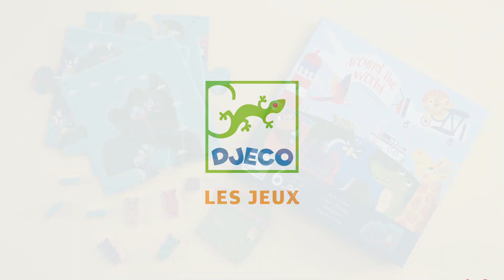DJ08598 - Game - Around the world by Djeco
“Around the world” is a roll and move board game where you must visit different cities to send postcards. There are roads that you can use to move around the board without needing a specific kind of vehicle. But you can also travel from airport to airport on an aeroplane, from station to station by train, or from port to port on a boat.

LV “Apkārt pasaulei” ir galda spēle pēc principa “met metamo kauliņu un dodies uz priekšu”. Šajā spēlē tev jānokļūst dažādās pilsētās, lai nosūtītu pastkartes. Šajā spēlē ir sauszemes ceļi, kurus vari izmantot, lai pārvietotos pa spēles pamatni, neizmantojot specifiskus transporta līdzekļus, taču vari arī ceļot ar lidmašīnu, no lidostas uz lidostu, vari ceļot ar vilcienu no vienas stacijas uz citu, vai doties ceļā ar kuģi no vienas ostas uz citu.